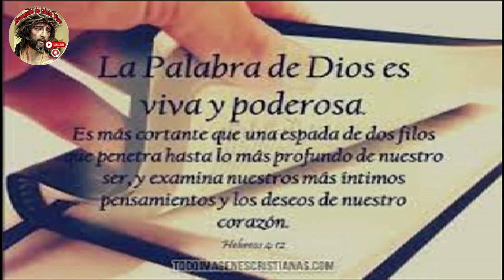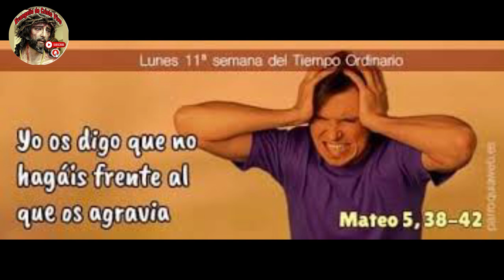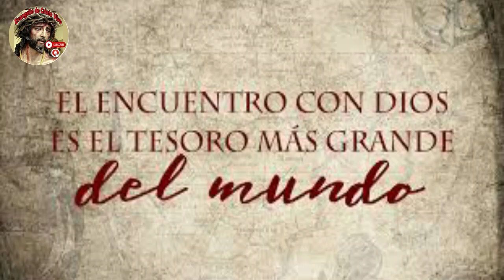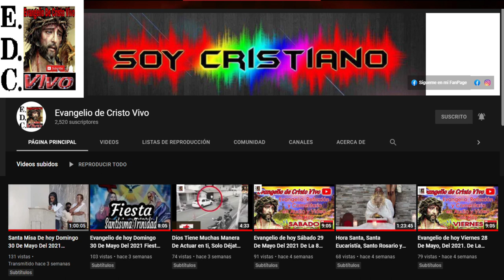Evangelio De hoy Lunes 19 De Junio Del #2023 De La 11ª Semana Del Tiempo Ordinario.